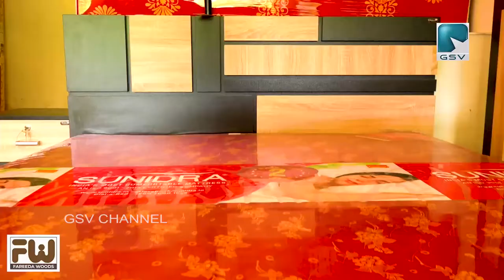വടകര ജില്ലാ ആശുപത്രിയിലേക്ക് റോട്ടറി ക്ല്ബ് വെൻറ്റിലേറ്ററും, ICU ബെഡും സംഭാവന ചെയ്തു